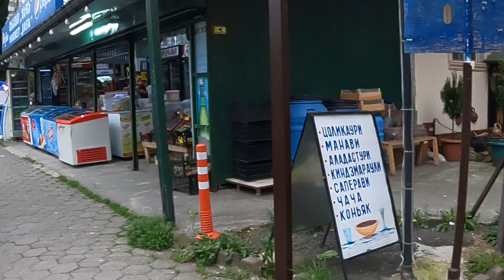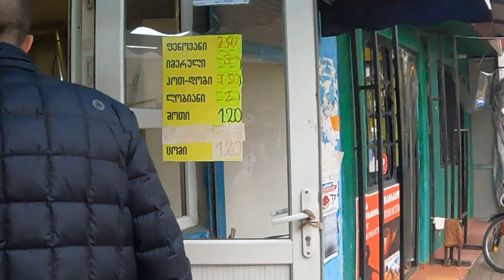Батуми. Апрель 2022. Бродилка по батумским дворам. Штиль на море. Хлеб Грузии..